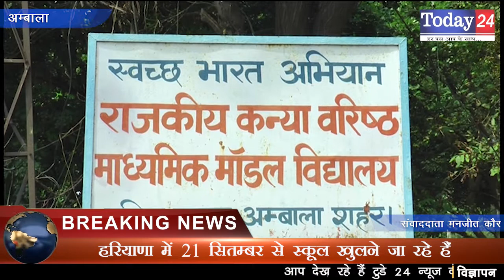हरियाणा में 21 सितम्बर से स्कूल खुलने जा रहे हैं | Today24